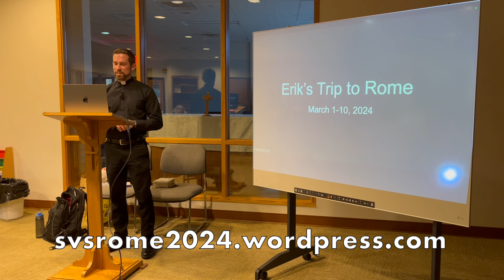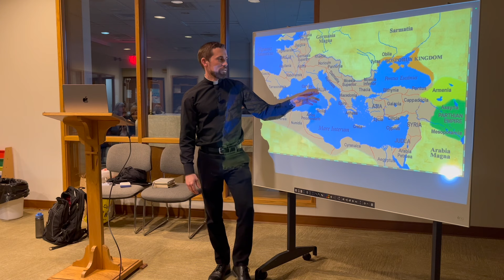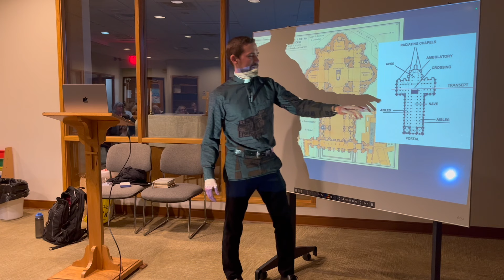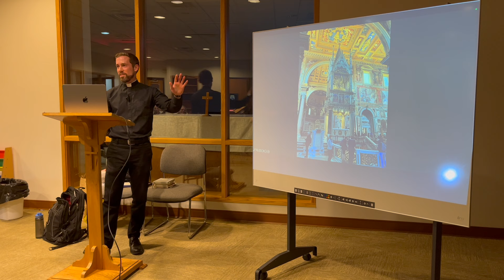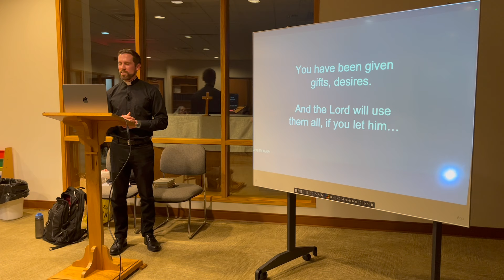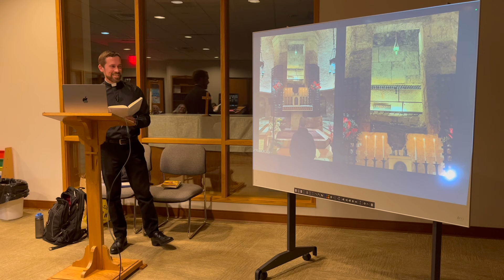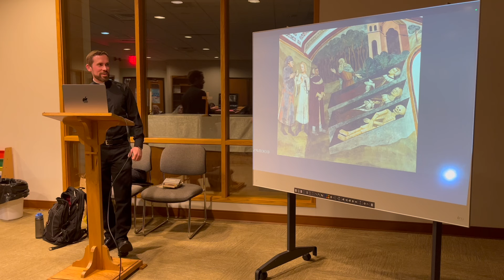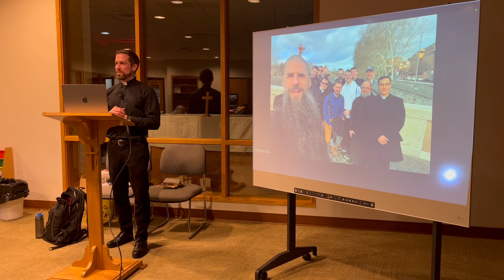My Pilgrimage to Rome - Presentation from Seminarian Erik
St. Francis of Assisi by G.K. Chesterton
The Life and Miracles of St. Benedict by St. Gregory the Great
By What Authority?: An Evangelical Discovers Catholic Tradition (influential for my conversion and the quotes about the importance of Rome at the beginning)